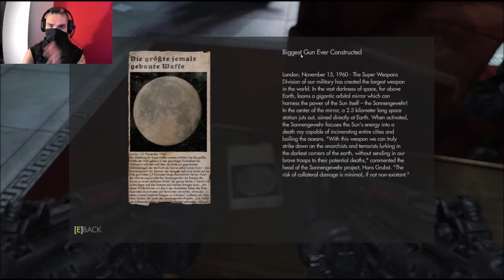Wolfenstein - The New Order - A crash at the London Nautica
Back from the moon, we crash at the London Nautica and meet a giant robot that has to crash, too...